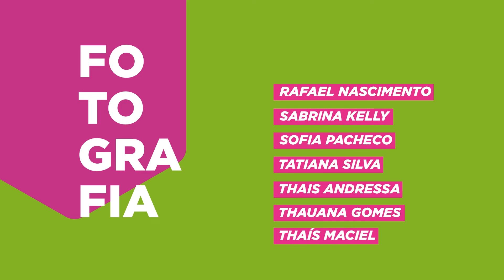ÓPERA DE SABÃO - TV UFSJ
A Praça da Biquinha recebeu uma novela ao vivo! O grupo Maria Cotia divertiu o público com o espetáculo de rua Ópera de sabão.

Reportagem: Rebeca Oliveira
Imagens: Agnes Reitz
Edição: Rafael Scaldini